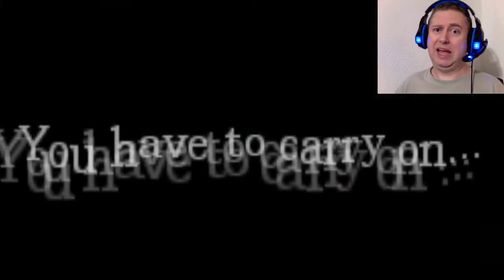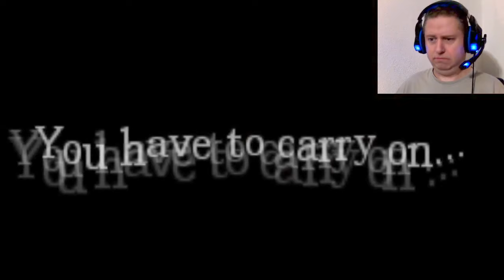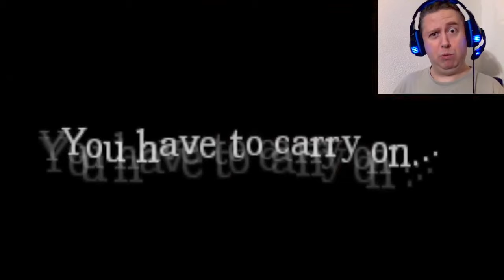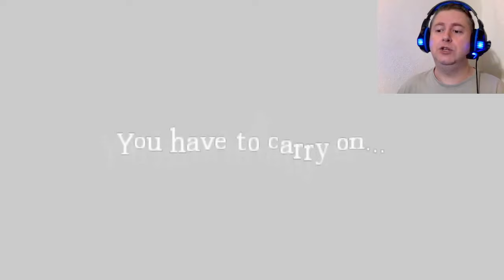M-am speriat în AMNESIA -- FOTD de Făt-Frumos și o grămadă de monștri (ep. 4). 😄 Citește descrierea.